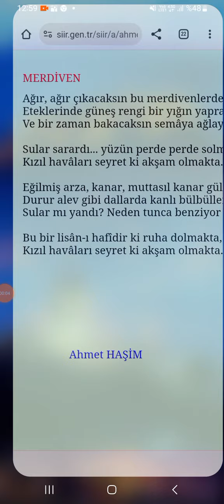Ağır ağır çıkacaksın bu merdivenlereden